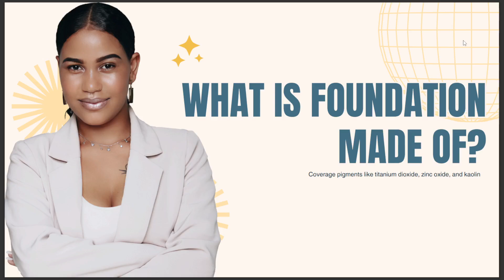WHAT IS FOUNDATION MADE OF